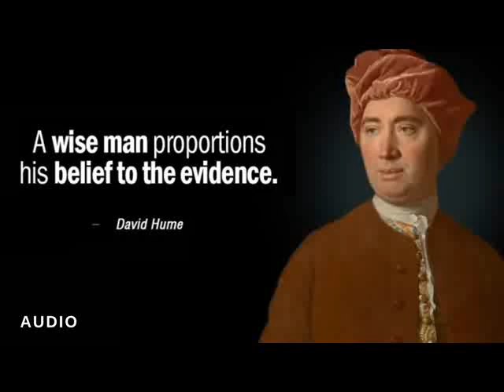Why Do You Use Exercise? | David Hume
LibriVox recordings are Public Domain in the USA.

David Hume (7 May 1711 – 25 August 1776) was a Scottish philosopher, historian, economist, and essayist, known especially for his philosophical empiricism and scepticism. He was one of the most important figures in the history of Western philosophy and the Scottish Enlightenment. Hume is often grouped with John Locke, George Berkeley, and a handful of others as a British Empiricist. *